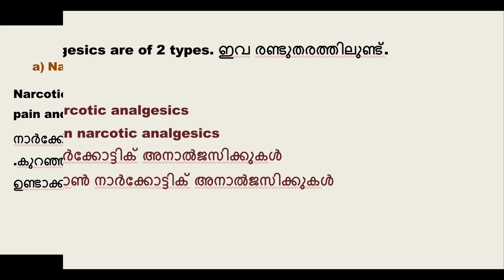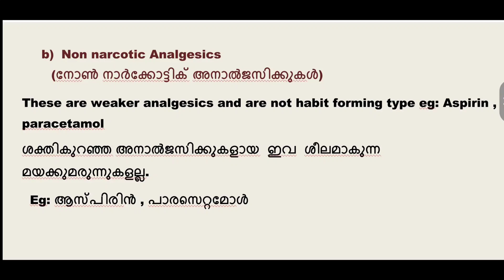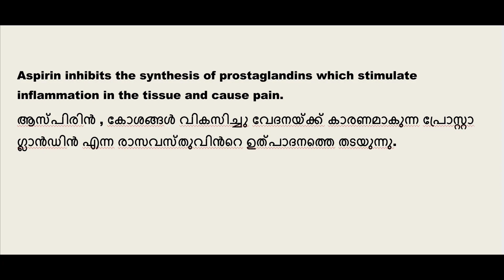+2 Chemistry/focus area/unit 16/ chemistry in everyday life. / Analgesics